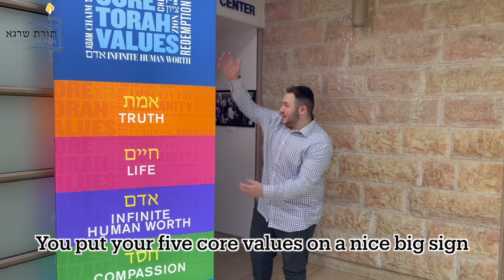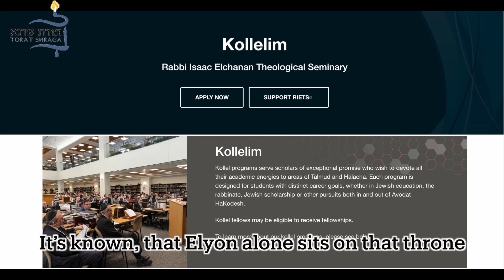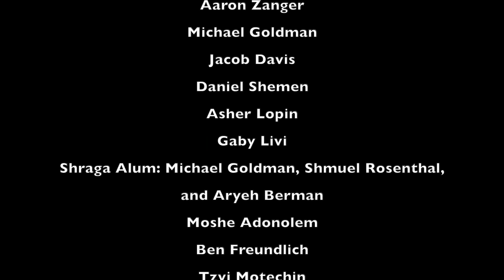Epic Yeshiva Battles of History: Gruss VS Shraga | Gruss Purim Shpiel 2022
Written, performed, and directed by Yitzchok Shmidman
With help from the Gruss Chevra, Shraga Guys, and the Single Buchrim,

EPIC YESHIVA BATTLES OF HISTORY
GRUSS
VERSES
YESHIVAT TORAT SHRAGA!
BEGIN!

SHRAGA:
I was wondering why did you come to Gruss
YU doesn’t learn? That sounds a little sus
Maybe you came to Israel was because
A soft Aliyah or an escape from your in-laws?

We out here and this campus is ours
So turn horizontal as I hit you with these bars
We’ve got the first, middle, and ground floors
And our side of the Bies is triple that of yours

You put five core values on a nice big sign
Redesign, add a line how you can’t define
A-dumb translation of the words put forth
Man! That doesn’t mean infinite human worth!

The boys are ripped, we’re stronger and we’re taller
It’s not even a question who’s the better baller
So take the elevator we’ll beat you on the stairs
And then sit back down in your big black chairs

GRUSS:
Yo, don’t flip out, you’re just an amateur
And let Gruss show you a Duvdevani Massacre
We’re the OG, you’re three quarters empty
I’ll wipe the floor with this knock off BMT

You got so many Rebbeim runnin’ around this place
if you’re so huge, why aren’t you ever inside the Beis
And why do the Sefardim have to separate
And go to a Yeshiva that’s an apartheid state

We learn Nidah and Kashrus how not to transgress
Seems like you’re also in Segyos of Taaroves
Strapping young lads but pretty sure you’re not fulfillin’
When at 3pm you’re putting on your Tefillin

You lift and you press, here’s a workout challenge for ya,
Why’d you learn Kedushin? Couldn’t lift a Bava Basra?
Perhaps you should’ve learnt about Hezek Re’iyah
Cause when you walk around half dressed, everyone can see ya

SHRAGA:
You think you’re top dog, I won’t throw you a bone
It’s known, that Elyon, alone sits on that throne
“Don’t flip out?” practice your words when you preach ‘em
Did your colored shirts turn white cause you bleached them?

GRUSS:
Steer clear, I hear, that pretty soon you’ll disappear
YC is on its way, so you’ll be anywhere but here
Who’ll do Vaad, or Mussar when you move along?
Without us propping you up you’ll be Shra-gone

SHRAGA:
We come, have our fun, we’ve got this place overrun
Even your Oilam is made up of our alum
We’re not around? After Maariv you all bail!
And I thought they called this place a Kol Liel

You think YC can go transform the dorms
Hot air, no harm, like the fire alarms
Here’s a hot take straight from a real rapper
That when you’ve got Torah the rest doesn’t Maddah

GRUSS:
With these rhymes I’ll maim, so you’ll have to re-aim
You got game, but can you obtain a bigger brain?
You can’t just sing and dance so try to understand this
And once in a while maybe show up to Shachris

Let me teach you something, cause it seems like you forgot
The super bowl is not a three-day Yom-Tov in Eilat
And when it comes to learning we know who’s the best
So go get a Madrich so he can clean up your mess

WHO WON? (who won?)
WHO'S NEXT? (who's next?)
YOU DECIDE! (you decide)

Credit goes to Epic Rap Battles of History for the original rap battle, Hollywood Legend Productions for the original beat, and Jose "Choco" Reynoso for mixing it and Leif Ericson for the karaoke track